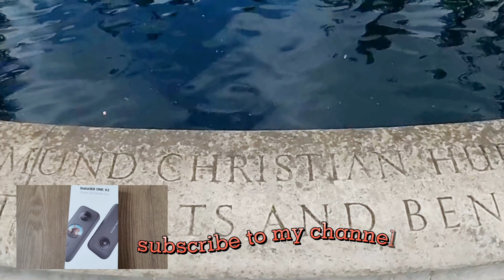[4k]roaming around Regents Park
This video will please every viewer and show the beauty of the place. And I hope you liked this video you were watching.